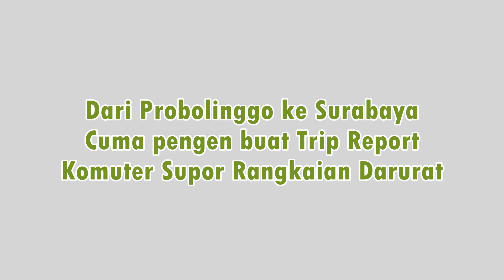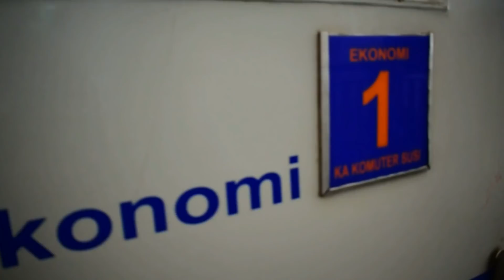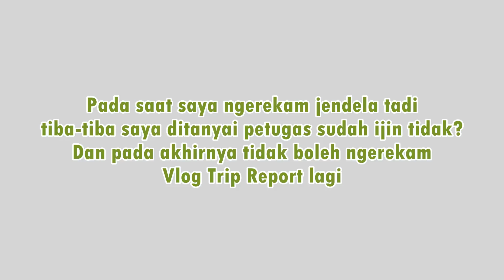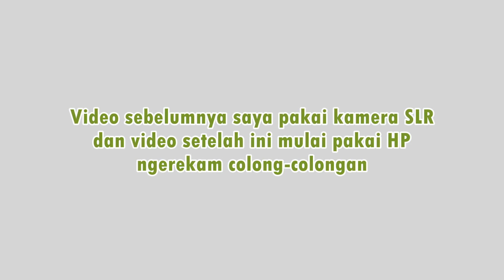trip GAGAL... komuter supor rangkaian darurat ditarik lokomotif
Mohon maaf kalau Trip Report ini kurang maksimal dan gagal, dalam merekam video dan editing juga simpel apa adanya saya tidak menambahkan musik, transisi, text jelas lengkap. Anggap saya video Vlog Trip Report ini hanya bonus/tambahan saja.